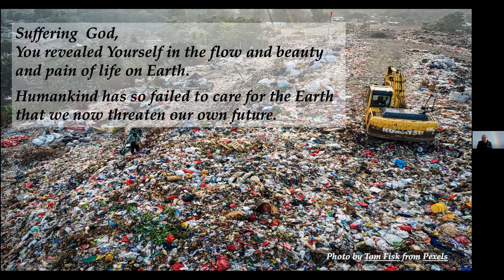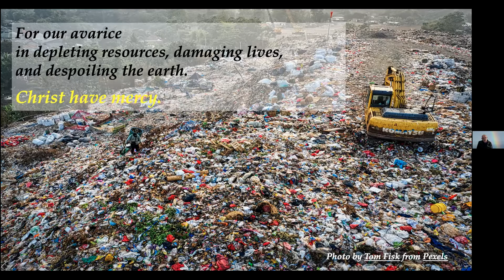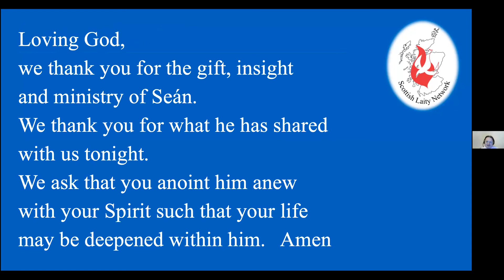A Faith Challenge to COP26 - Fr Seán McDonagh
As we look towards COP26 the Scottish Laity Network invited Fr Seán McDonagh to share his insights on COP26 from a faith perspective.
Seán is a Columban priest who has a long history of being a eco-activist and in 1985 his book ‘To Care for the Earth’ called for a new theology that would give as much prominence to creation as to redemption. Since then he has written many books and articles that have all contributed to a deeper understanding of what is happening to our ‘common home’ and the need to take radical action.
He also contributed to the research which led to ‘Laudato Si’.
Seán gave a presentation which was followed by a Q&A session and then participants went into Breakout Rooms based on Diocese / Parish.